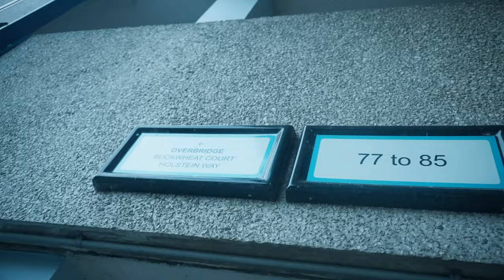Jetz - Spoof (Music Video) | Mixtape Madness